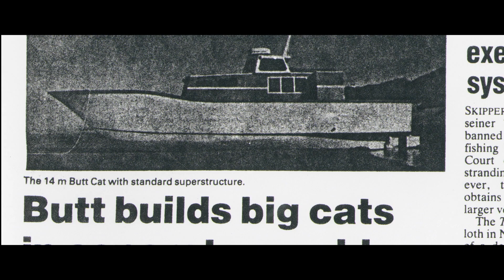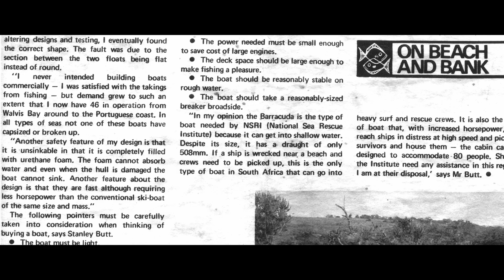Butt Cat Boats Presents: The Butt Cat BOATumentary.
A vibrant look into the history of our boats as well as the day to day operations featuring both the factory in Bushmans river as well as the sales centre in Port Elizabeth, Eastern Cape, South Africa. Enjoy!